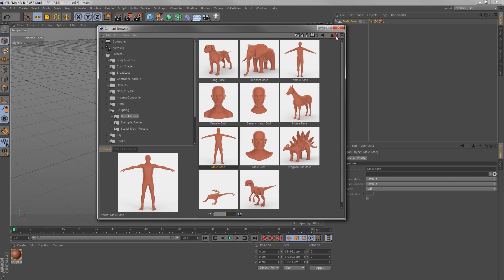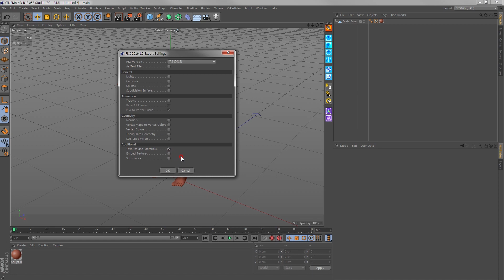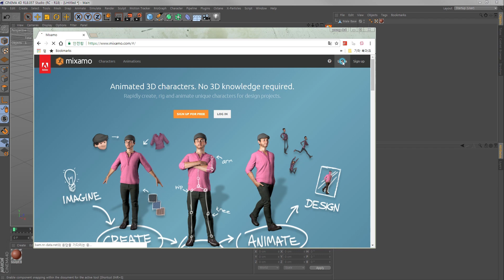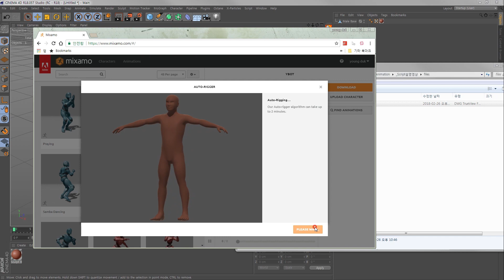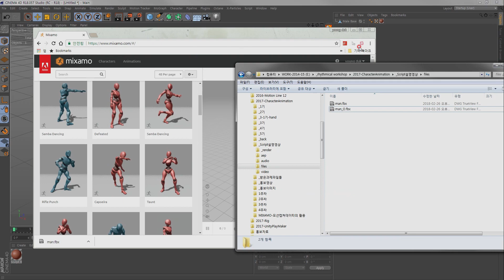'Cinema4D Mixamo Controller Set' Tutorial - 2. Mixamo Auto Rig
Cinema4D Scripts & Controller for Mixamo Auto-Rig Character
[RH Character Tools]